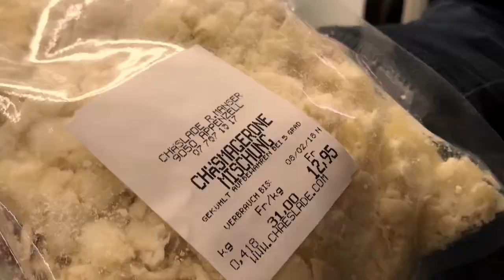Einmal Käse bitte: Tour durch den Chäslade Appenzell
▬▬▬ Mehr über Produktionen  ▬▬▬

▬▬▬ Mehr Smovie  ▬▬▬